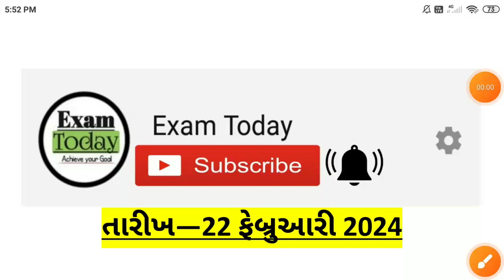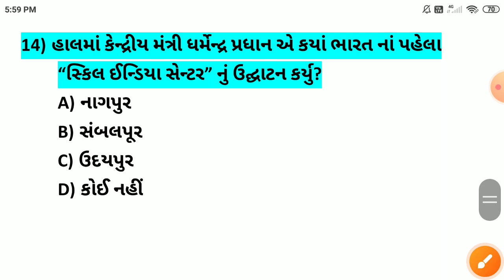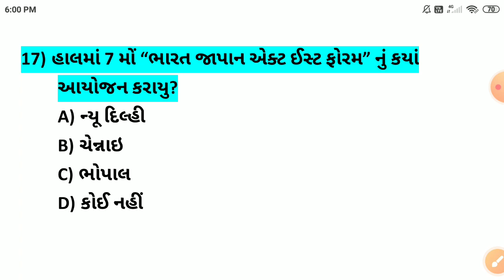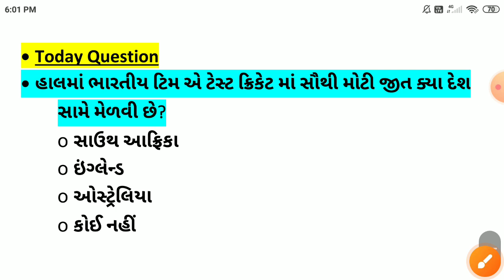22 February 2024 || 22 February 2024 Current Affairs in Gujarati|| Daily Current Affairs in Gujarati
-22 ફેબ્રુઆરી કરંટ અફેર્સ
-22 February Current Affairs
-22 February Current Affairs in Gujarati
-22 February 2024 Current Affairs in Gujarati
-Daily current Affairs in Gujarati
-February Current Affairs in Gujarati